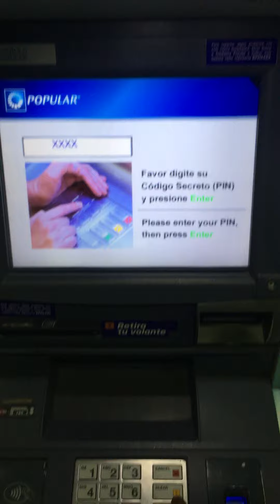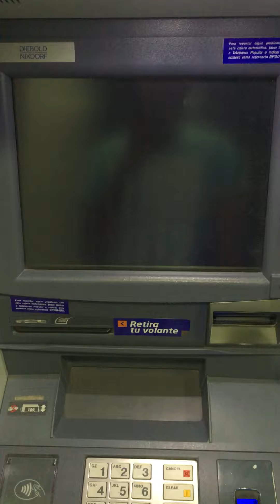Cómo retirar del cajero del Banco Popular Dominicano#cajero